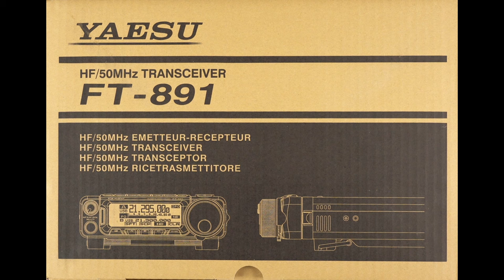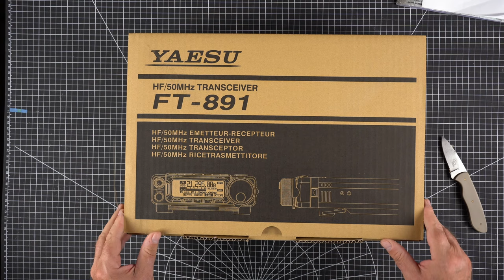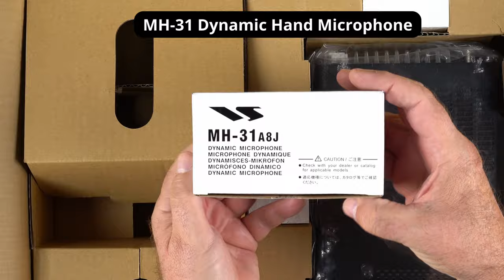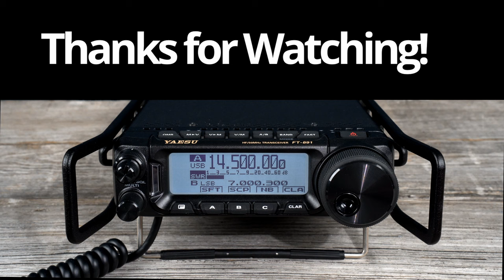Yaesu FT-891 What you get in the box with a little music on top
A different kind of unboxing of the Yaesu FT-891 Transceiver. Not the typical boring unboxing video, but a classy musical interlude with graphic narration to enjoy instead of some fat old man telling you what's in the box.